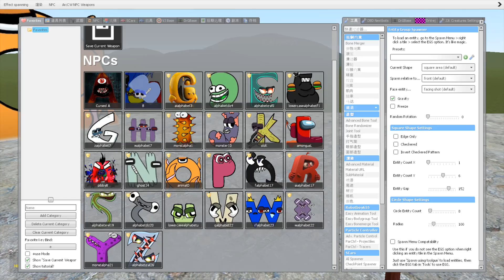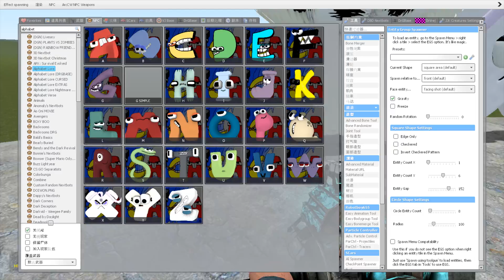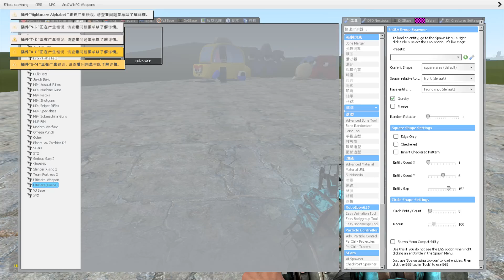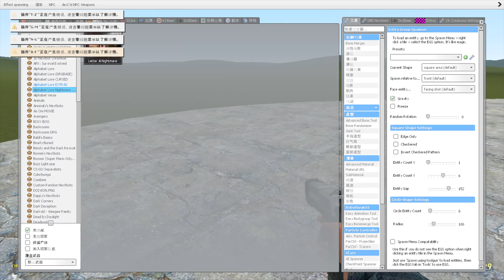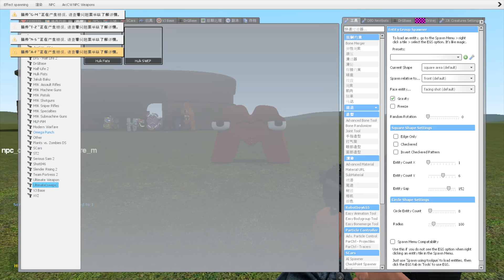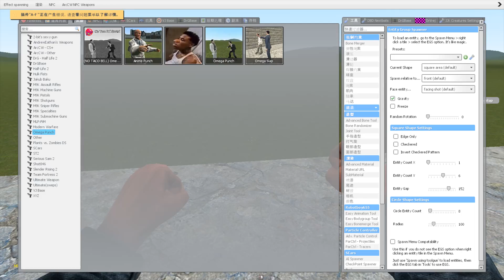Alphabet Lore But Everyone Is Different Evil Versions (Full Version A-Z) In Garry's Mod!